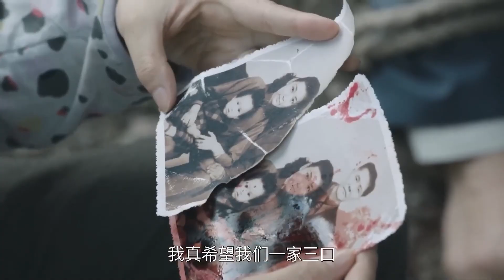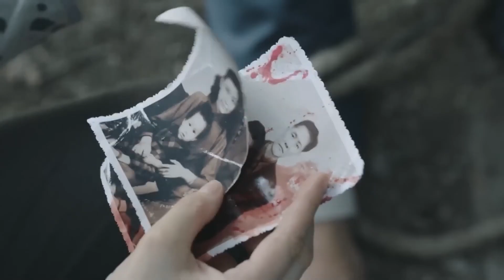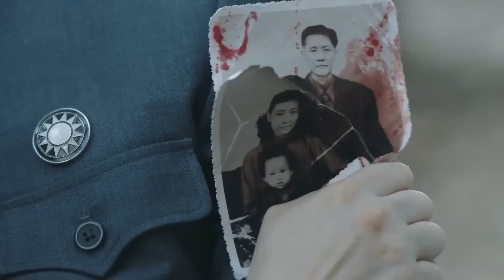精彩刑侦悬疑剧 | 【缉杀】31|缉毒警深入敌穴取得大毒枭信任，不料计划提前泄露...（张颂文，高艺晗，朱雨辰）-好看电视剧